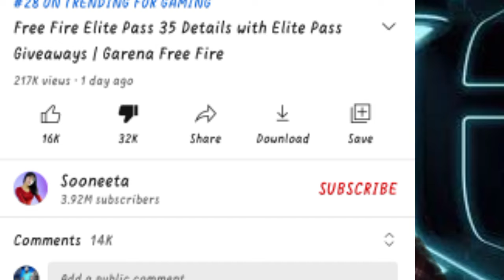sooneta say sry Nepal / Nepali server comming soon// we get tournament or not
Hi !

This is me Ghansyam Dahal. Also known as crosage gaming because i am also one gamer like i play pubg free fire and more .

About this

content writer

✓Ghansyam Dahal

editor

✓Ghansyam Dahal

voice over

✓ Ghansyam Dahal